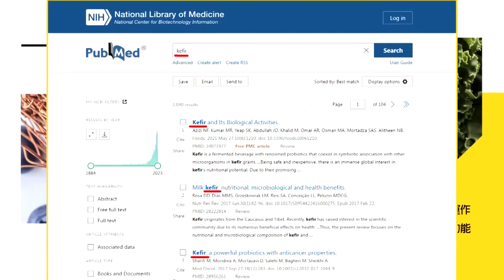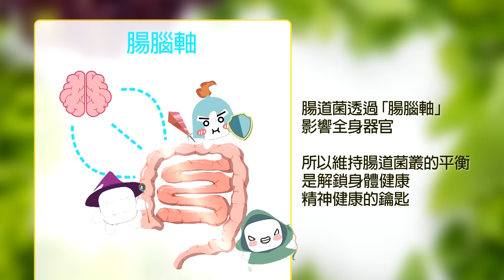美航母南海撤空!菲律賓緊急與中國求饒?|就是讓你打不到!福建艦壓水花躲魚雷|【全球大視野 下】@全球大視野Global_Vision 20240626完整版